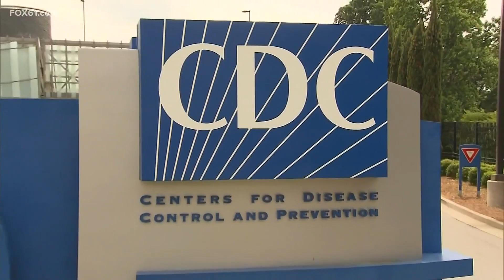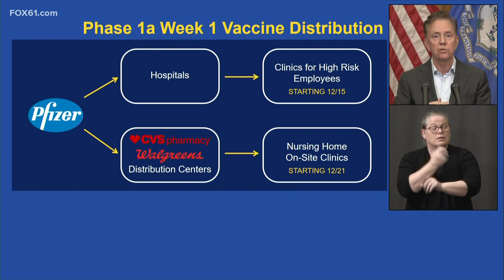Connecticut hospitals may receive Pfizer vaccine in 3-5 days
Gov. Lamont's comments come on the same day a U.S. government advisory panel endorsed widespread use of the vaccine.